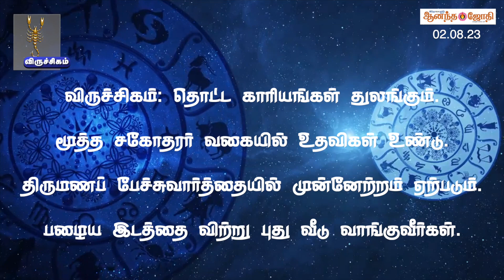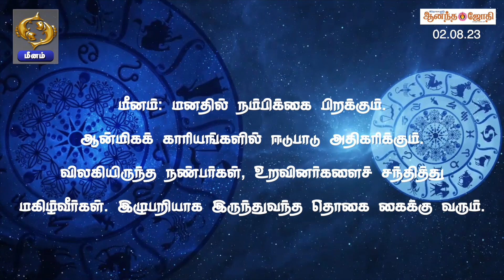இந்தநாள் உங்களுக்கு எப்படி? | Rasi Palan | Astrology | 02-08-23 | Anandajothi